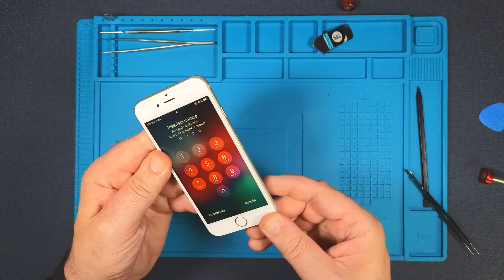Apple, Iphone 6s, display, screen, replacement, repair video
Apple, Iphone 6s, display, screen, replacement, repair
Parts used :